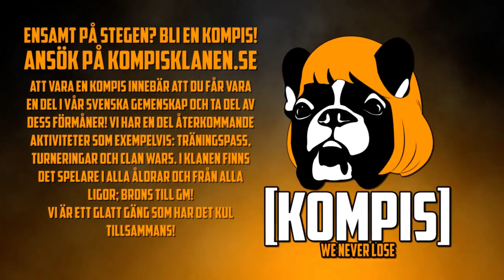1/8 - KompisAkademin vs Mindgaming